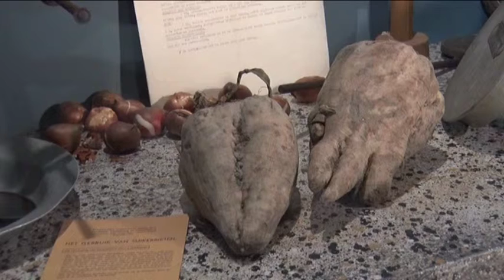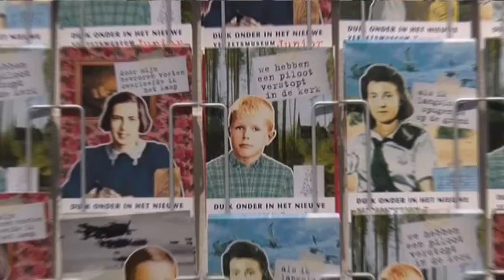Verzetsmuseum (AT5 Ino Verhoef)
Verslag/camera/montage/productie: Ino Verhoef

Een reportage van AT5 in het verzetsmuseum. Voice-over ontbreekt.